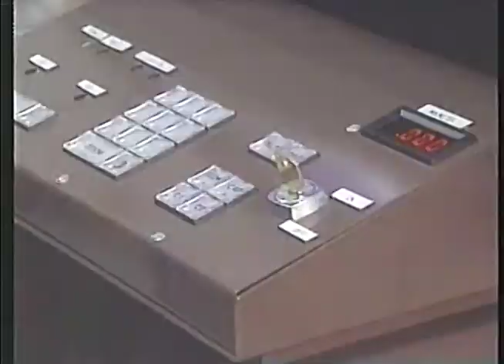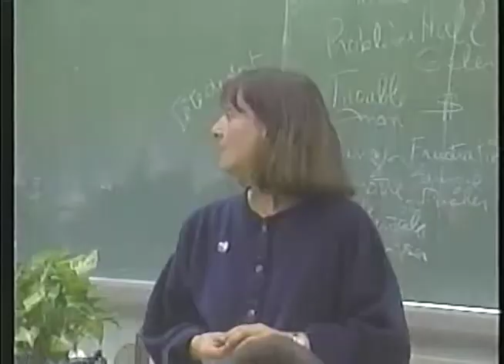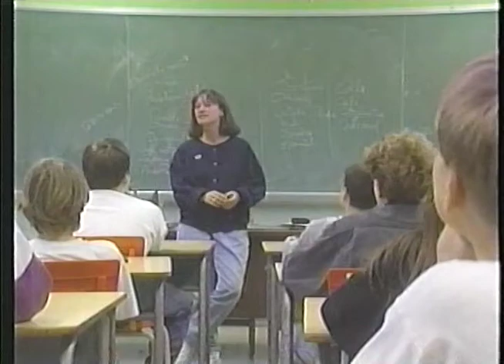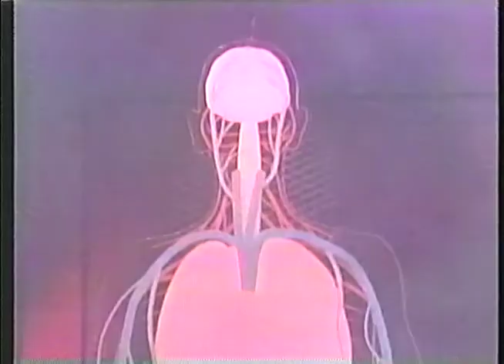Les Débrouillards - Saison 3 : La drogue (1992)